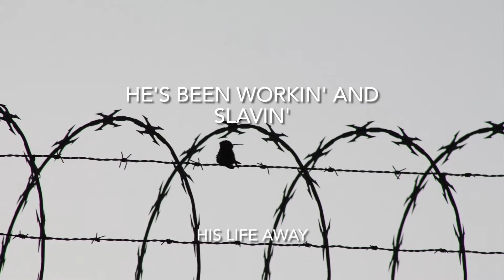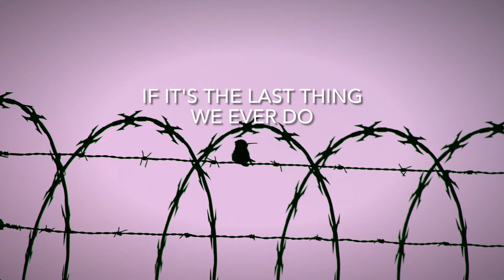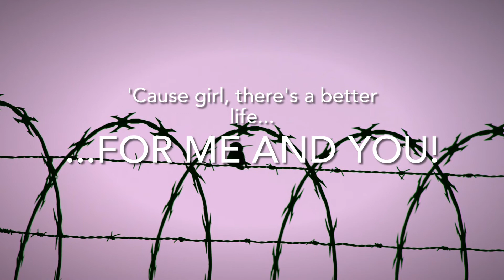The Opened Cages - We gotta get out of this place [The Animals Cover] - Lyric Video